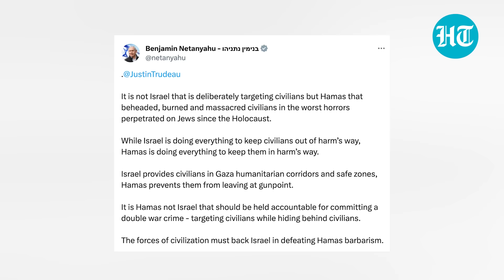Netanyahu's Brazen Response To Trudeau's Lecture On Gaza Offensive; 'Hamas, Not Israel...'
Canadian Prime Minister Justin Trudeau urged Israel to stop killing women, children, and babies in Gaza. Trudeau said that 'even war has rules, and human tragedy in Gaza is heartbreaking. Responding to Trudeau's statement, Israeli Prime Minister Benjamin Netanyahu said, "It is not Israel that is deliberately targeting civilians, but Hamas that beheaded, burned, and massacred civilians in the worst horrors perpetrated on Jews since the Holocaust." Watch this video to know more.